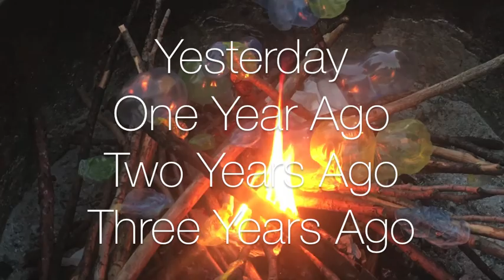TOXIC BUBBLES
Day 993
YESTERDAY

kaelyncooper